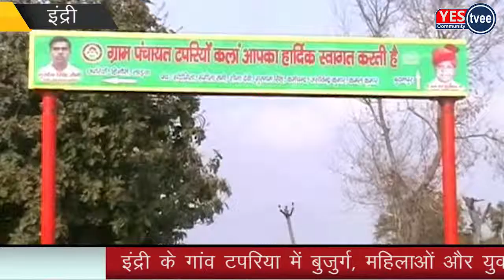बुजुर्गों ने अपनी एक महीने की पेंशन भारतीय सेना राहत कोष में देने का लिया फैसला